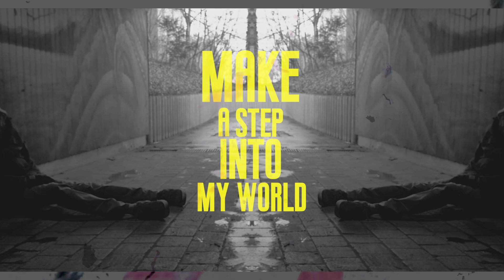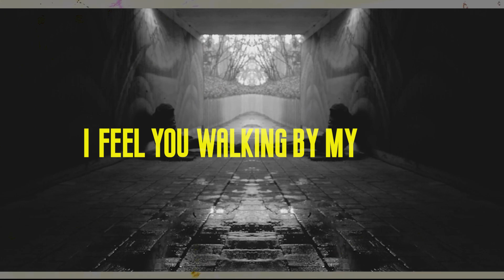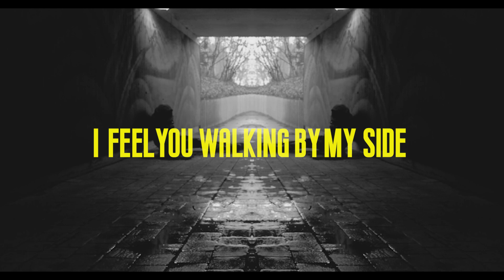Ice Sealed Eyes - Night Sky (Official Lyric Video)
Directed by Yourvizion
     Recorded and mixed by Noé Peigneur

     LYRICS :

     Make a step into my world
     As I roam into the night
     As there nothing left to fight

     Feel the air
     Like a caress on you skin
     An open door and now you're in
     Brick by brick building a dream

     Invade my dream, give shapes to chaos
     Then find me chasing after what was lost
     I met eternity in an endless space
     Before getting out of this fucking maze
     Now free your mind
     Leave it all behind
     Don't turn your back
     'Cause there's a million star

     I feel you walking by my side
     Bringing colours to the night
     Guiding my shadow through the night
     Take me to another sky

     A million stars
     Lost in your eyes
     They're just so bright
     I can't close mine

     How long will you hold on
     When the clouds are low
     When the wind is strong ?
     'Cause I can't wait here forever
     Until the time gets better
     But I'm no longer
     Looking for a treasure
     I'm so sick of the winter
     Let's leave this fucking desert